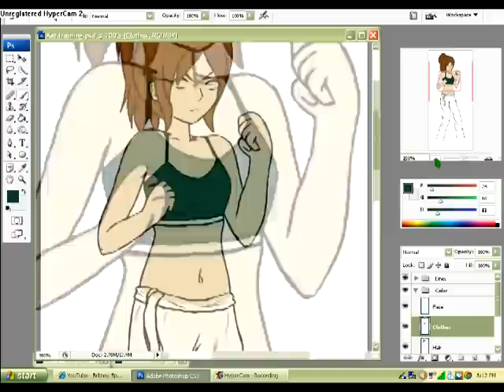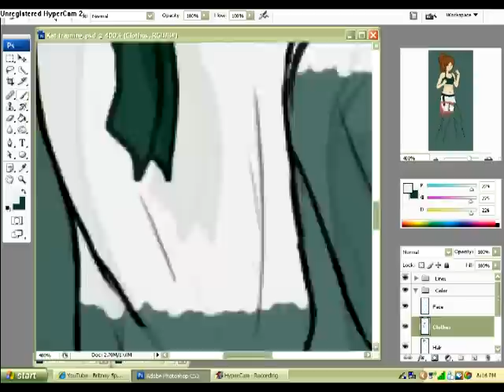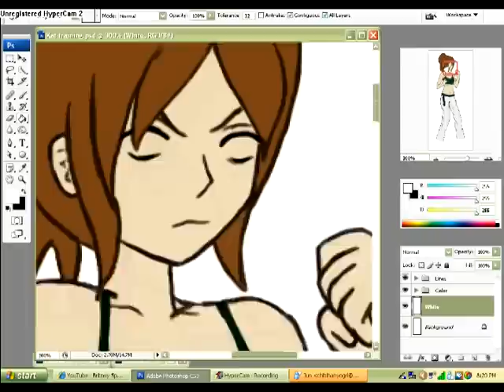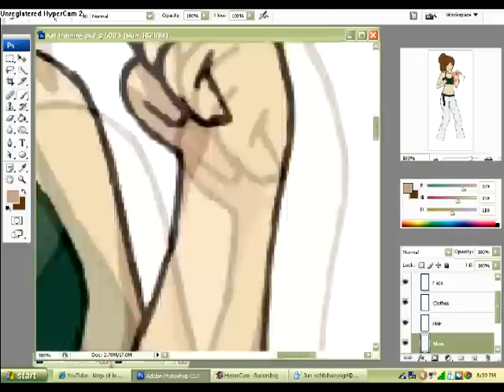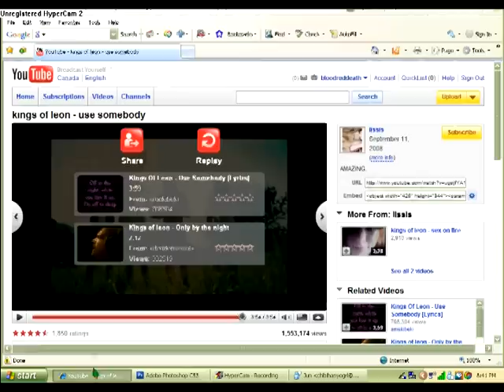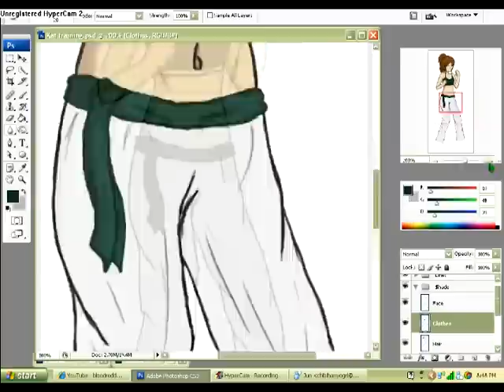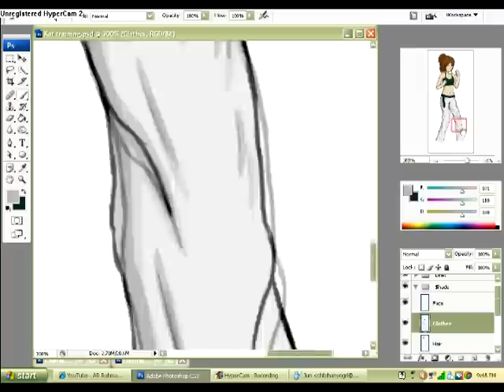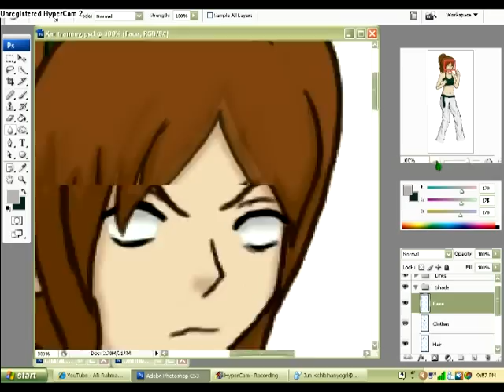Drawing Kat Training. :D Part 2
Okay so I've had a few more requests about doing another drawing video.
Here it is. :D
I'm doing this alittle differently, it's all with my tablet, the only thing I used the pen tool for was the punching bag and you'll see that in the finished picture. :)
So this video will be split up into 2 parts. :D

Part 2: Your watching it. :D

Oh yeah and before I forget, this is the final product

Yes I did draw this picture, but I got the outfit idea from a tampon commercial and various movies I've been watching lately. :)